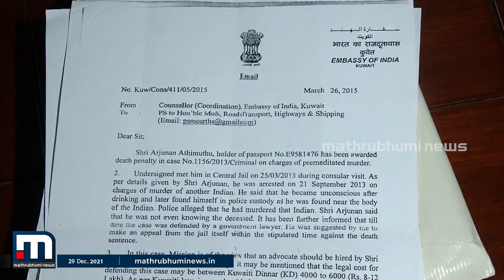സിനിമയിലും വൈറലായി പാണക്കാട് കുടപ്പനക്കല്‍ കുടുംബത്തിന്റെ നന്മ| Mathrubhumi News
കുവൈത്ത് ജയിലില്‍ വധശിക്ഷ കാത്തുകിടന്ന തമിഴ്‌നാട് സ്വദേശി അത്തിമുത്തുവിനെ ജീവിതത്തിലേക്ക് തിരിച്ചുകൊണ്ടുവന്ന സയ്യിദ് മുനവ്വറലി ശിഹാബ് തങ്ങളുടെ ഇടപെടലാണ്
തമിഴ് സിനിമയായ ബ്ലഡ് മണിയില്‍ പറയുന്നത്.

Happy viewing!